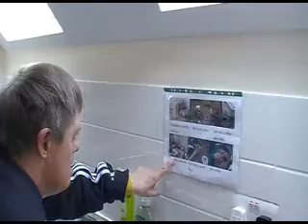Aldingbourne Trust Social Accounts 2012 - Milton Lodge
In 2012 the Aldingbourne Trust became the first UK charity to film its
audited* social accounts. Here are some selected highlights. This part
features one of our supported leving services, Milton Lodge.

* Audited by the Social Audit Network